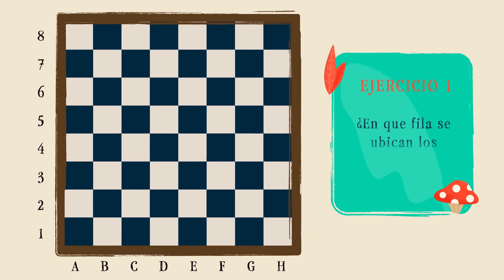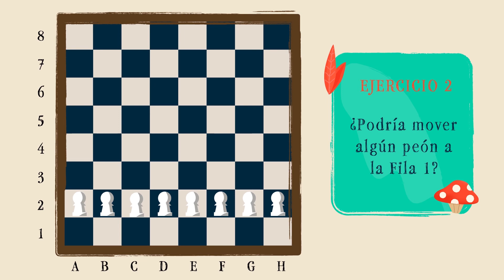El peón | Ajedrez EnFoco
¡Buen día chicos!
¿Están listos para seguir con nuestras clases de ajedrez?
Hoy vamos a aprender sobre los peones.

00:00 Bienvenida
00:25 Las piezas de ajedrez
01:19 Los peones
02:07 Los peones: Movimientos
03:17 Los peones: Captura
04:32 Ejercicios
05:36 Despedida